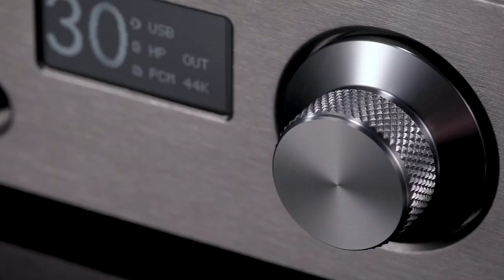Burson Playmate 2 Intro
Real 3Wpc.  Our 3W is continuing output at less than 1% distortion. What're our competitions?
ESS9038/XMOS digital to analogue processing.  DSD512, 32bit 786khz, easy!  Windows, OSX, iOS, Android, no worries.
Burson proprietary Max Current Power Supplies eliminating noise and unveiling micro-details.
USB-C is the future. Don't put up with USB-B and all its dongles and convertors.  Don't let anyone tell you USB-B sounds better either.
Feedback based 2 level gain: IEM, no worries.  70db planner magnetic, no sweat.
Opamp rolling to tune Playmate 2 to your preference.